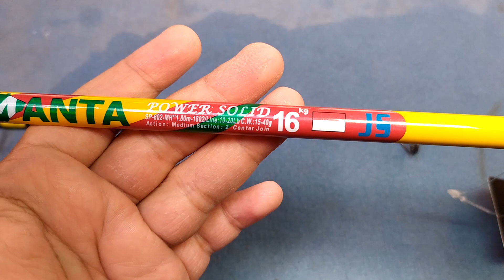Daido Manta | Joran Murah & Kuat Di Kelasnya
Daido Manta dengan bahan fiber solid yang sudah teruji kekuatannya dan dengan harga yang sangat ekonomis.